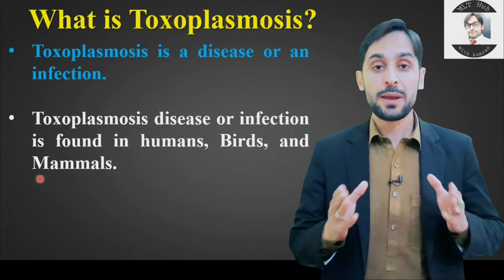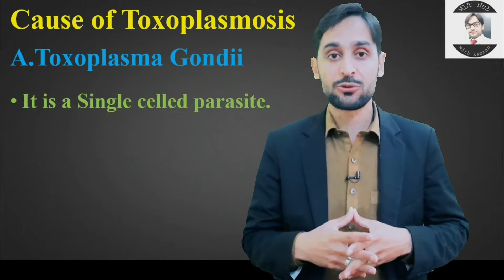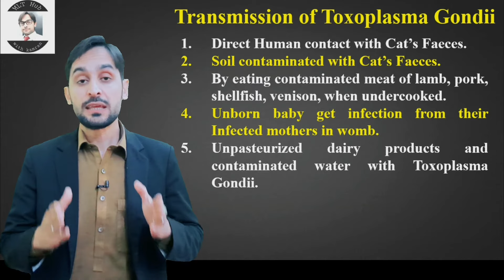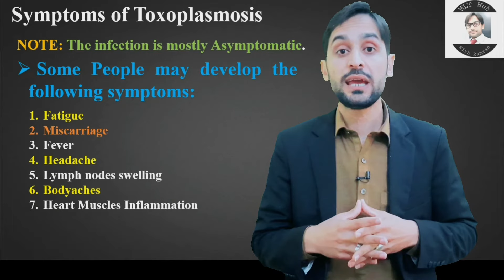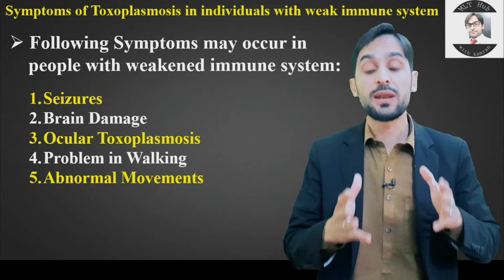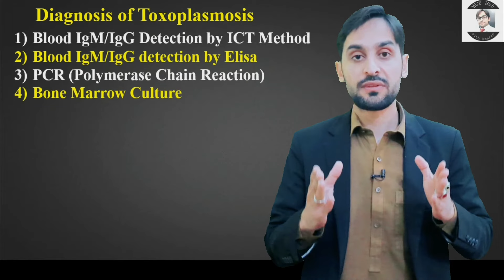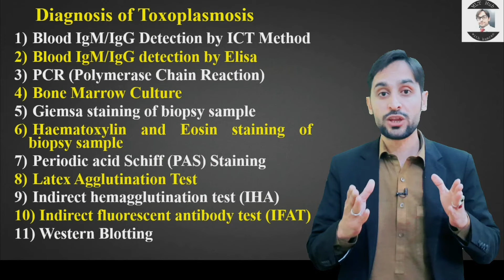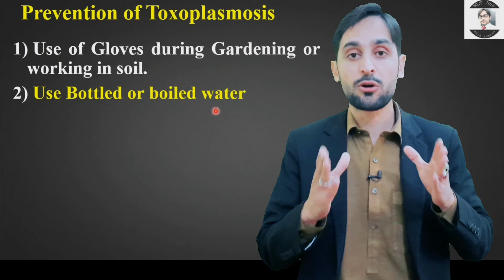Toxoplasmosis | Toxoplasmosis Test | Toxoplasmosis Transmission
Toxoplasmosis disease or infection is caused by an intracellular single celled parasite called Toxoplasma Gondii. In this video you will learn about Toxoplasmosis.

Queries solved in this video:
00:00 | Introduction?
00:25 | what is Toxoplasmosis?
00:45 | Cause of Toxoplasmosis?
01:02 | Transmission of Toxoplasma Gondii?
03:01 | Symptoms of Toxoplasmosis?
05:20 | Diagnosis of Toxoplasmosis?
06:33 | Treatment of Toxoplasmosis?
06:53 | Prevention of Toxoplasmosis?